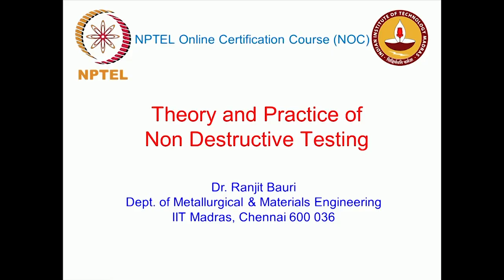Ultrasonic testing - 10